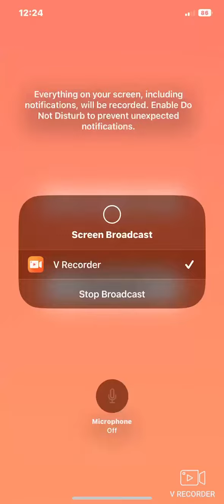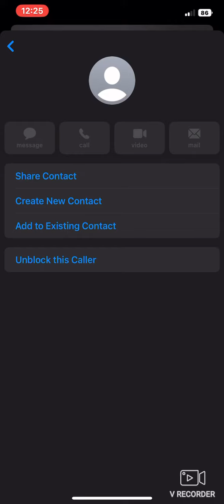HOW TO BLOCK A PHONE NUMBER IPHONE